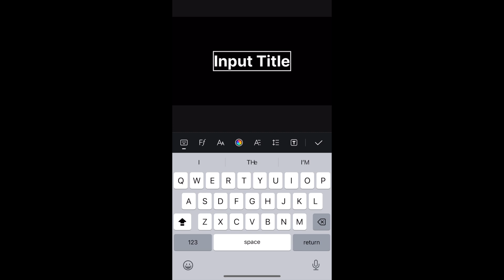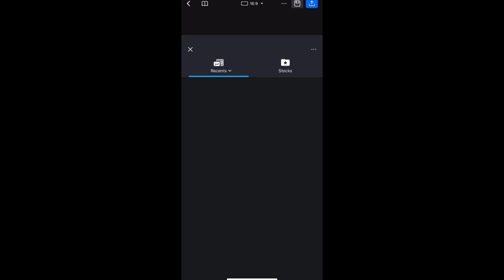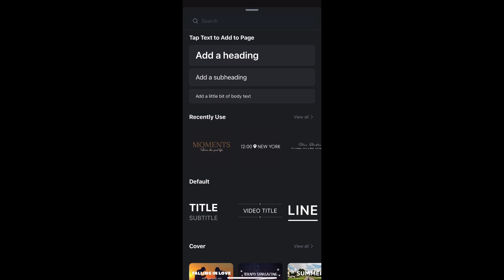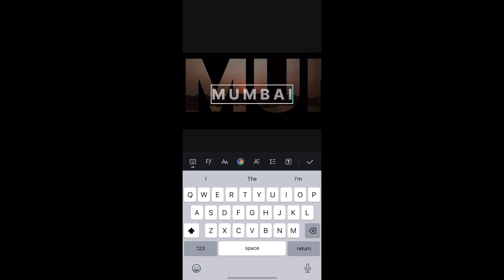How to make cinematic name intro in app || vn video editor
How to make cinematic name intro in vn app || vn video editor

In this video, I will show you, How to make cinematic name intro in vn video editor for iOS and android

So guys this video is all about, How to create cinematic name intro in vn video

Enjoy this editing and transfer you with amazing looks.